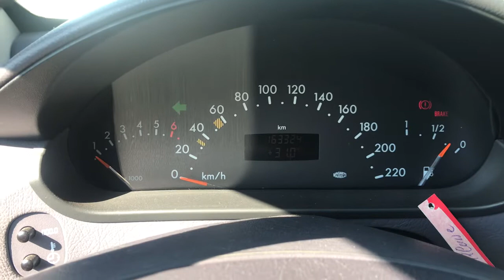Разборка Mercedes - A W168 1997-2004, 1.6 Инжектор (VIN: WDB1681331J990504) V3547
Основные характеристики:
Год выпуска: 2003
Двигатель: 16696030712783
Объём двигателя: 1.6
Тип двигателя: Бензин
Коробка передач: КПП 5-ст.мех.(МКПП)
Кузов: Хэтчбэк 5 дв.
Смотри каталог запчастей Mercedes - A W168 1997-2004 на :
⏰ Режим работы колл-центра:
08:00 – 20:00 – ежедневно

Для наших покупателей:
- бесплатная доставка;